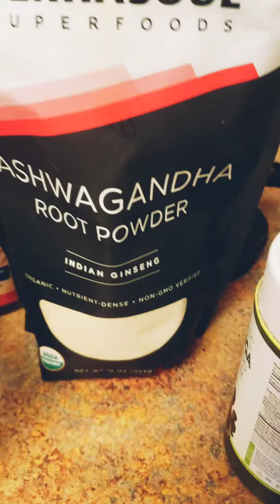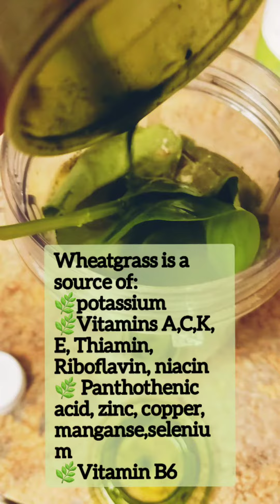The Best Smoothie to Improve Digestion (Natural Fiber), Lower Stress loaded with Greens + Superfoods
If you are looking to enhance digestion, reduce stress, boost immunity and most importantly nourish your body, you'll love this smoothie.⁣
👩‍🏫👩‍🌾 I carefully select ingredients, and superfoods to accomplish and target those nutritional needs (Even nutritional deficiencies). 🍓🍏🍍🥑🥥⁣

Do you want more smoothie recipes? I've got tons. Let me know babes.

 If you find this information helpful you can donate to the healyounatually channel. Thanks in advance!

👂👇🏼 I would love to hear from you in the comments below. What is you favorite smoothie or ingredient here? Do you use it often. ⁣
👂Want more videos like this? Let me know🤲⁣⁣
🗣Tag a smoothie freak 👥⁣

Astrid